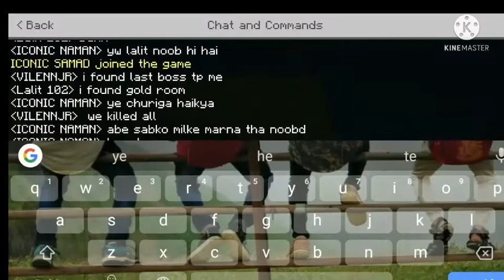Explore ocean monument in Minecraft PE || Iconic smp || #3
This is Survival gameplay of minecraft pe in the iconic smp.
in this video we are going to explore ocean monument in Minecraft PE in Iconic smp

 section.

- A New Orleans crawfish boil
- Good morning Reed Mathias